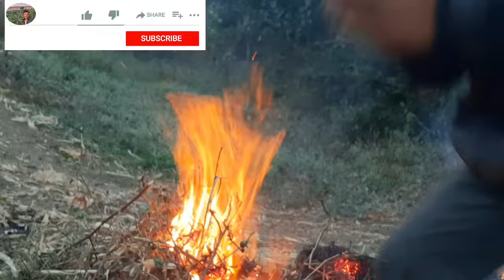थंडीचा महिना झटपट शेकोटी पेटवा| आला थंडीचा महिना| थंडीचा जोर वाढला| थंड बहुत बडी चुकी है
थंडीचा झटपट शेकोटी पेटवा

नमस्कार मित्रांनो
या व्हिडिओच्या माहितीनुसार आपल्याला सांगण्यात आलेली आहे की थंडी कशाप्रकारचे आमच्याकडे वाढली आहेत त्यामुळे आम्ही शेकोटी पेटवून त्याचा सहारा घेतो असं या व्हिडिओच्या माध्यमातून सांगण्यात आलेला आहे